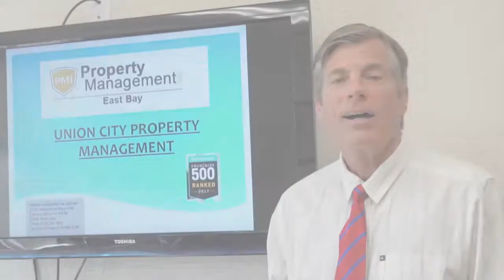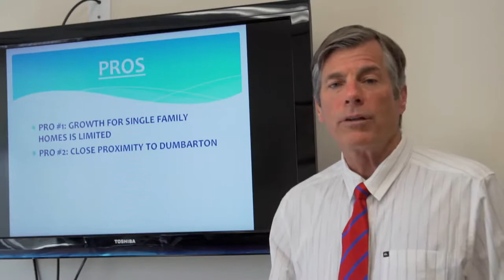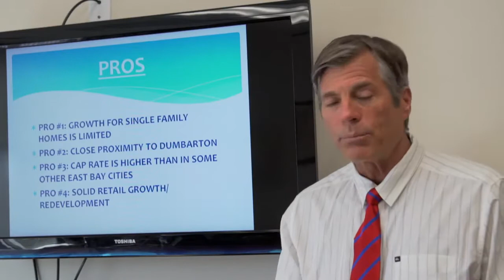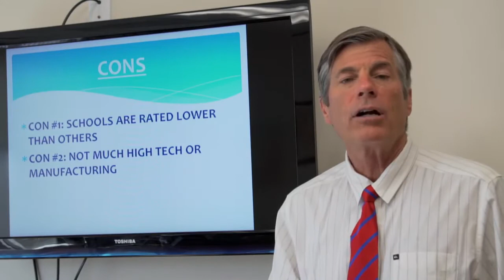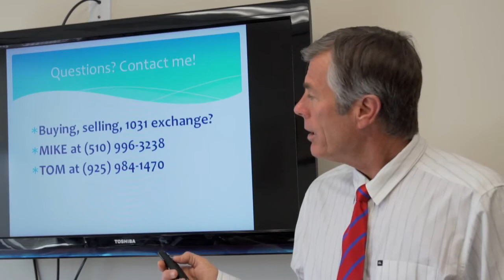Union City Property Management